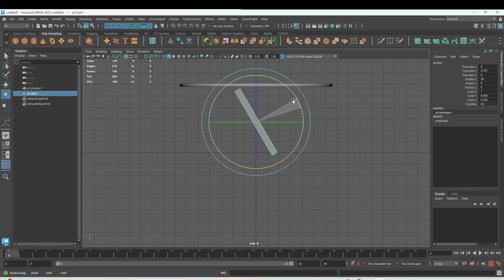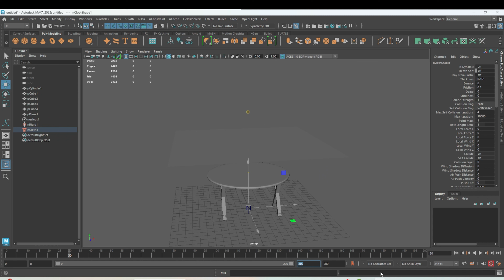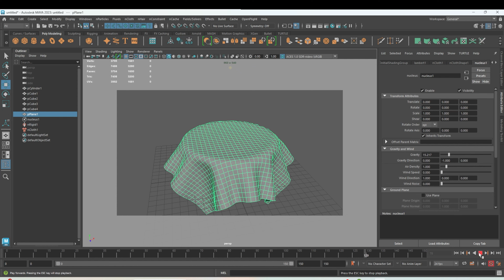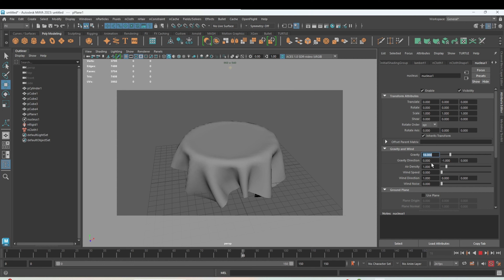autodeskmaya / How to Create nCloth in Maya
how to make a bottle in maya

Modeling a Table in Maya